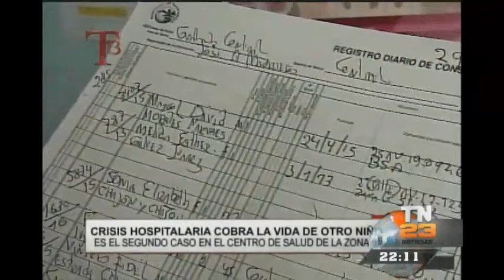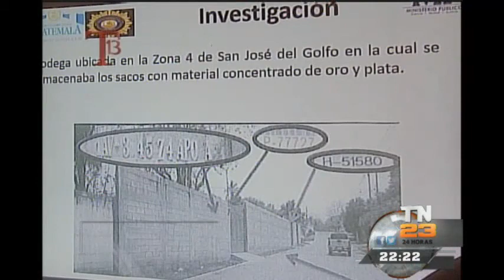T13 Noticias: Programa 06 de junio de 2016